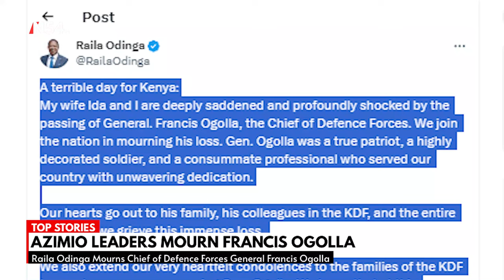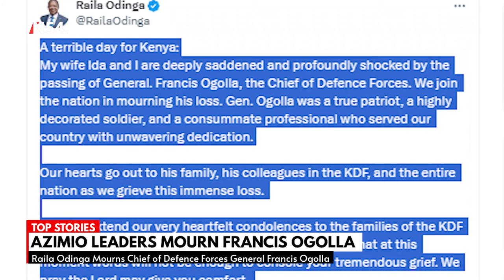RIP! Raila Odinga Mourns KDF General Francis Ogolla death – News54 Africa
Opposition leader Raila Odinga paid an emotional tribute to CDF Francis Ogolla who perished on April 18 in a chopper crash Raila referred to General Ogolla as a true patriot and a professional who served Kenya with undying dedication Ogolla passed on in a chopper crash in Kaben, Elgeyo Marakwet County alongside nine other KDF soldiers francis ogolla francis ogolla crash
francis ogolla air force francis ogolla death francis ogolla today francis ogolla helicopter crash francis ogolla family francis ogolla plane crash
francis ogolla wife francis ogolla wife and daughter francis ogolla dead
francis ogolla biography francis ogolla home francis ogolla interview